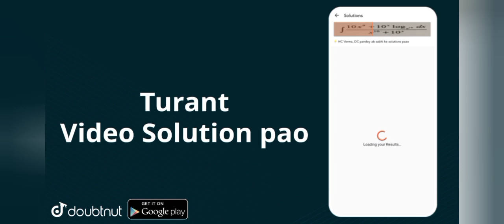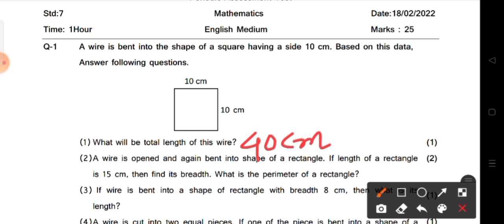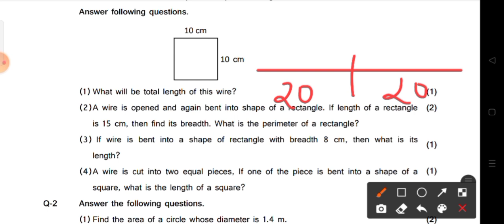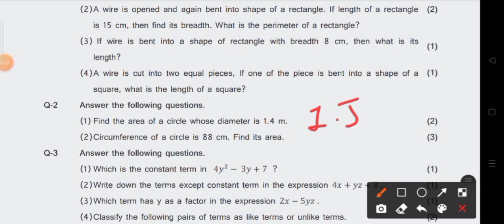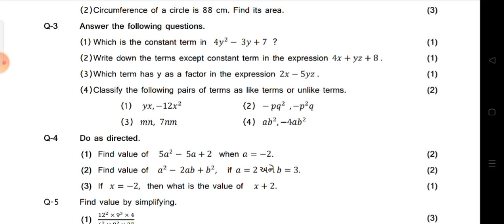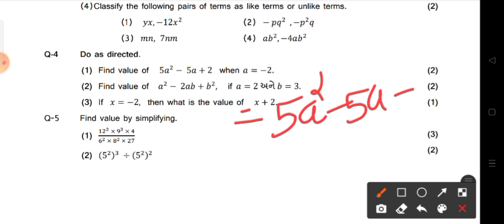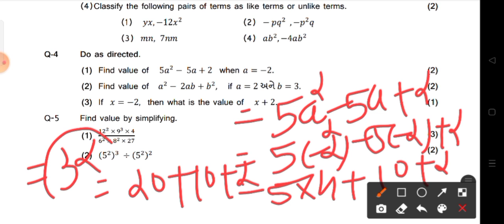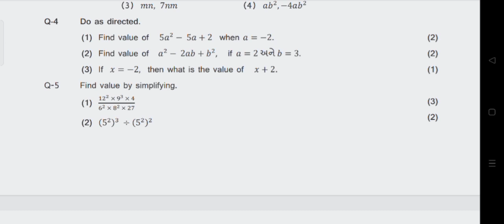STD7 MATHS(E.M) PERIODIC ASSESMENT TEST FULL PAPER SOLUTION 18 FEBRUARY 2022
Std 7 ganit Ekam Kasoti Paper February 2022
Ekam Kasoti ganit solution 7 February 2022
Ekam Kasoti std 7 ganit full solution February 2022
Ekam Kasoti std 7 ganit solution 18 February 2022
dhoran 7 ganit paper solution nidan kasoti
ekam kasoti dhoran 7 ganit paper download
February 2022 ekam kasoti std 7 ganit paper
dhoran 7 samajik vignan ekam kasoti paper solution February 2022
dhoran 7 vignan ekam kasoti paper solution February 2022
ganit std 7 ekam kasoti solution February 2022
std 7 ganit pratham pariksha paper solution
original paper
standard 7 ganit ekam kasoti paper solution February 2022
pratham satrant parixa february 2022
dhoran 7 ganit pratham nidan kasoti real paper
Dhoran 7 sganit Pratham Nidan Kasoti Real Paper
Pratham satrant Pariksha february 2022
std 7 pratham pariksha paper ganit
std 7 first exam ganit paper solution 2022
unit test std 7 sanskrit solution 2022
Std 7 ganit ekam kasoti full paper solution February 2022
std 7 samajik vignan ekam kasoti paper solution February 2022
std 7 vignan ekam kasoti paper solution February 2022